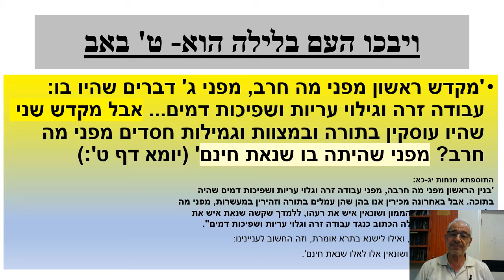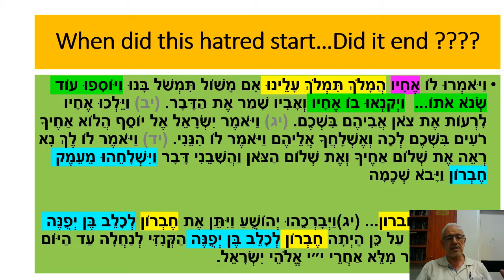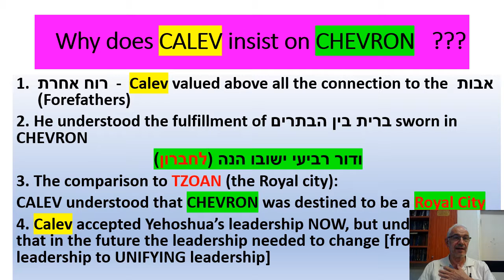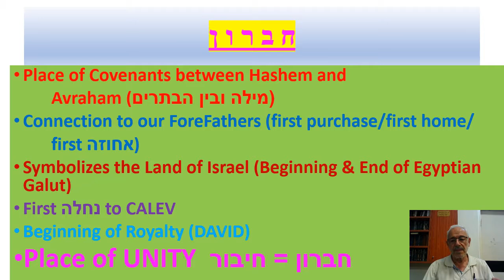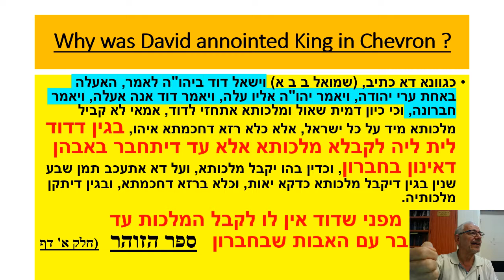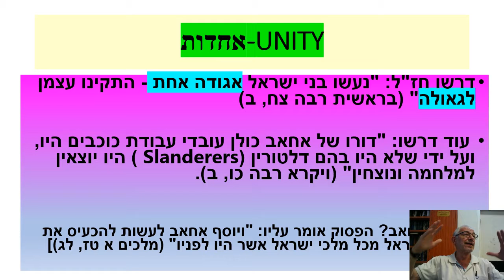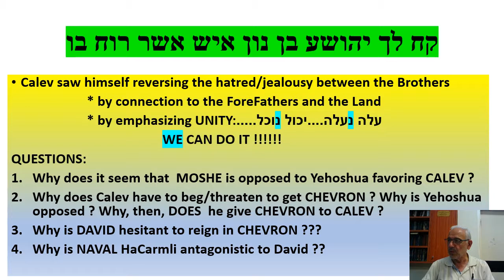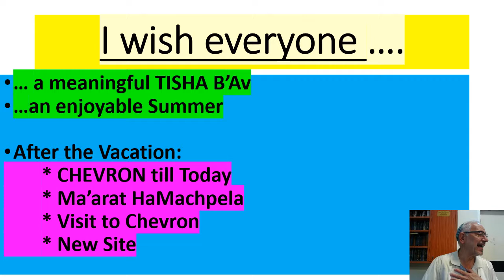chevron11mpg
Lesson number 11 on HEBRON as part of the "Love the Land by Learning "  series.The lectures trace the significance of Biblical sites in Israel by investigating all their mentions in the Bible (TANACH). The lectures are by Ben-Zion Levinger, Rabbi and certified Tour Guide.